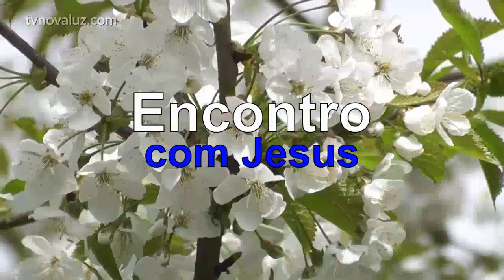ENCONTRO COM JESUS | ATIVAÇÃO DOS SEUS POTENCIAIS DE LUZ | COM YASMIN MADEIRA #881 23h.